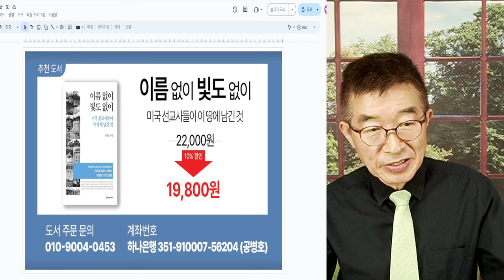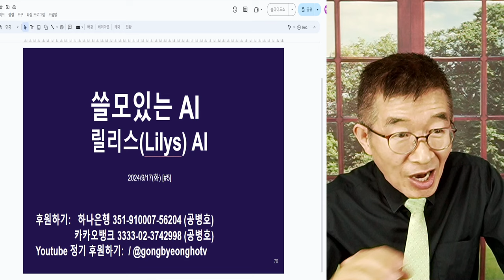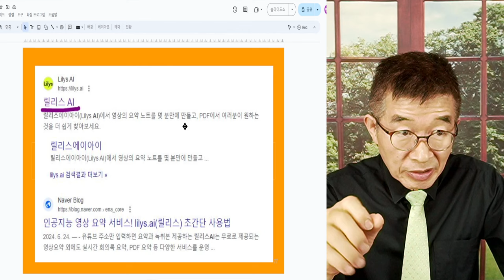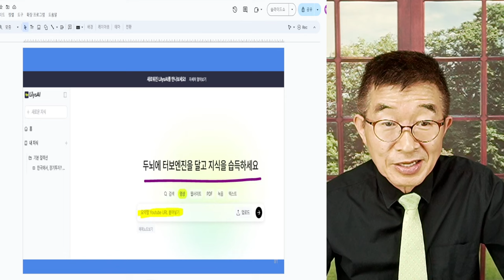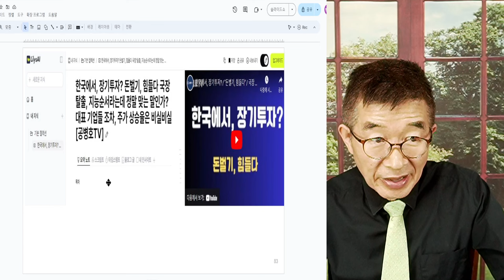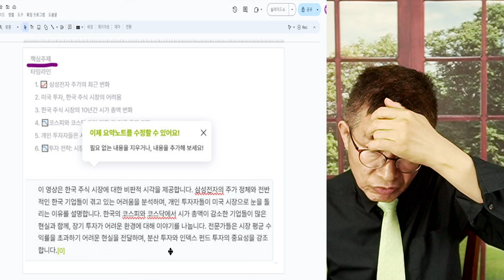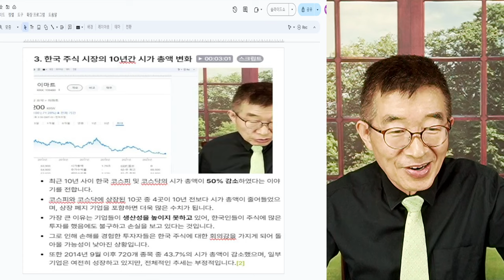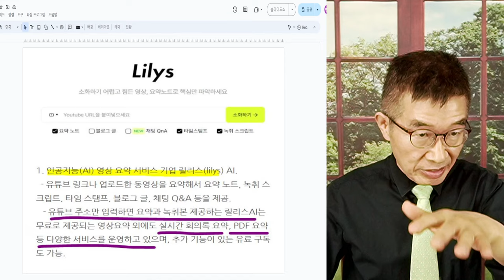쓸모있는 AI / 릴리스 AI, 위력 / 영상을 단칸에 요약 정리, 스크립드 등을 제공 / 대박 AI 될 것 [공병호TV]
Bitcoin : 3MTW849AkP2ftLeSK2teZHMmzLu7Z83s9U